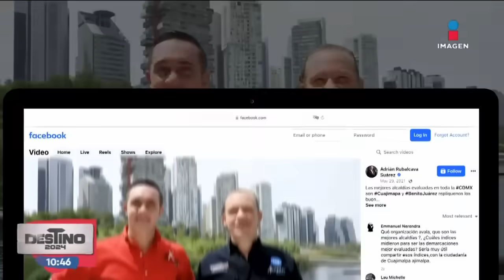Centenar de morenistas voltearon bandera en Cuajimlapa a favor de Santiago Taboada | Ciro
CiroEnImagen A menos de un mes de las elecciones en la CDMX, un centenar de morenistas voltearon bandera en Cuajimalpa a favor de Santiago Taboada. El candidato del PAN, aseguró que durante su recorrido, convirtió a 400 guindas, en azules